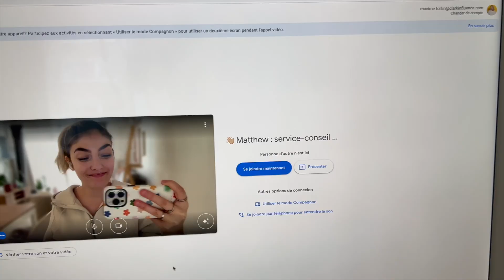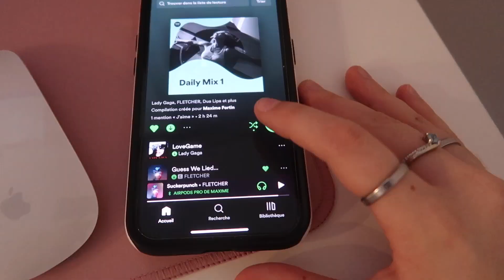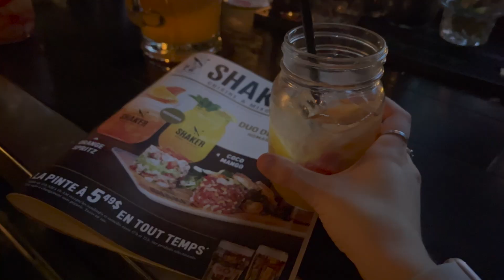Mes abonnés décident ma journée📱💗✨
Il y a quelques jours, mes abonnés Instagram ont décidé ma journée. J'ai fait cette vidéo il y a 5 ans et maintenant que la trend est de retour sur Youtube, je n'avais pas le choix de la refaire. J'ai eu beaucoup de plaisir à vous laisser décider donc voici les résultats ✨

Obtenez 10$ de Rabais sur votre première commande Uber Eats: eats-3v4l3s
Obtenez 25$ en vous inscrivant à Neo Financial: U7V9J3M4
Obtenez 25$ de Rabais sur votre premier mois avec Fizz: 54JLY

Hello, moi c’est Maxime, j'ai 22 ans et en plus d’être créatrice de contenu, je travaille en agence marketing comme Chef de projet. Je fais plein de vlogs et de contenu lifestyle, finance & tout ce qui est en lien avec naviguer sa vingtaine.